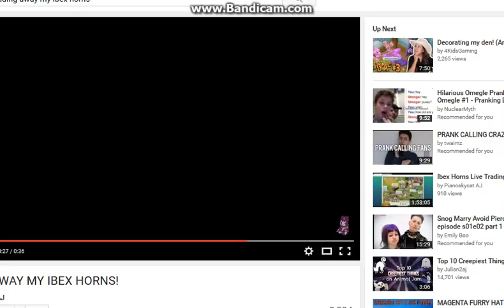Animal jam- Talk about New updates and ibex horns! (News)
This is just some proof about these item, and out options!
The girl saying what she thinks about them :D
And bye hope you enjoyed this video XD